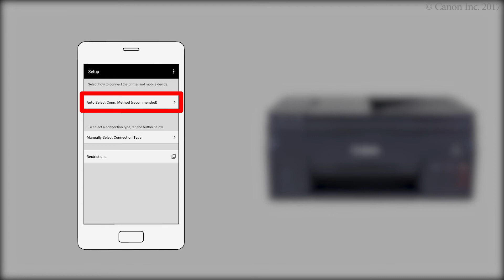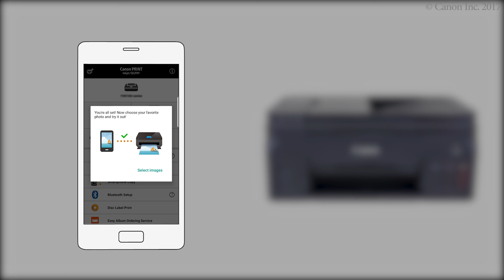Connecting to a smartphone with Direct Connection (Android) (G4010 series)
Set up the printer.